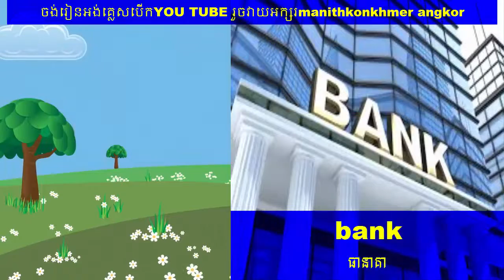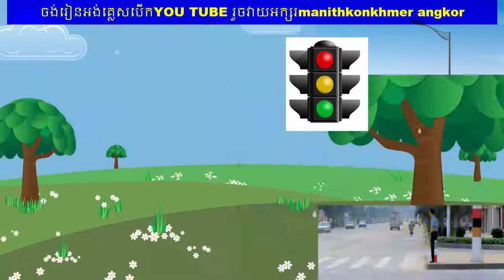Study English Khmer: Public Places (ទីសាធារណៈផ្សេងៗ)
Study English Khmer: សិក្សាភាសាអង់គ្លេសខ្មែរ
Learn English Khmer
សិក្សាភាសាអង់គ្លេសខ្មែរ
Study English Khmer:​Easter egg hunt.
ព្រាប សុវត្តិ new song
preap sovath new song 2015
preap sovath top songs
preap sovath new album this week
preap sovath new song 2015 this month
preap sovath new karaoke song
preap sovath new mp3 song
preap sovath non stop song
preap sovath old songs
preap sovath new vol
preap sovath new vol 2015
preap sovath collections song
preap sovath, sovath song
sovath new song
sovath new song 2015
sovath top song
sovath new album this week
sovath new song 2015 this month
sovath new karaoke songs
sovath new mp3 songs
sovath non stop songs
sovath old songs
sovath new vol 2015
sovath collections song
hang meas production song
the voice cambodia
cambodia got talent
hang meas production
hang meas old songs
hang meas khmer song 2015
hang meas song
hang meas new song
hang meas new song 2015
hang meas top songs
hang meas new album 2015
hang meas new song 2015 this month
hang meas karaoke song
hang meas new karaoke song 2015
hang meas new vol this week 2015
hang meas mp3 song
hang meas new mp3 song
hang meas new mp4 songs,
hang meas non stop song this week 2015
hang meas collection song
khmer hang meas song
khmer hang meas news hdtv
hang meas news today
hang meas hot news today 2015
hang meas news this week
khmer news
khmer comedy
peak mi comedy
hang meas hot news this month 2015
hang meas hdtv news
aok sokun kanha new song 2015
sokun kanha new song
kanha song
meas soksophea new song 2015
town production
khem new song
sokun nisa new song
town old song
town song
hang meas news hdtv 2015
khmer song
sereymon new song
sunday production
sunday song
sunday old songs
sok pisey new song
eva new song
niko new song
vireakyuth new song
pich sophea new song
big man production
big man song
meng keo pichchenda old song
noy vannet old song
Khemarak Sereymon Non Stop,
Khemarak Sereymon MP3,
Khemarak Sereymon Song,
Khemarak Sereymon Old Song,
Khemarak Sereymon New Song.
khemarak sereymon new songs 2015, khemarak sereymon, khemarak sereymon old songs,
khemarak sereymon new songs 2014,khemarak sereymon concert 2015,khemarak sereymon 2015,
khemarak sereymon new songs 2015 vcd,khemarak sereymon new songs,khemarak sereymon new songs 2015 karaoke,
khemarak sereymon new songs 2015 this month,khemarak sereymon new songs 2013,
khemarak sereymon new year songs 2015, khemarak sereymon new songs 2015 Non Stop
01. 00:01 Khnay Tan by Khat Sokhim / Kalito
02. 03:43 Kromom bat sangsa by Khat Sokhim
03. 07:31 Mean Rongeav by Sous Songveacha / Oh Reaksmey
How to Speed Up and Clean Up Computer - Khmer version
How to Speed Up and Clean Up Computer
How to speed up your computer
How to speed up window 7
How to speed up window 8Khmer IT Lesson
Khmer Computer Lesson
Khmer computer program
Khmer computer study
Khmer IT study
Khmer Study online
Khmer Internet
Khmer Software